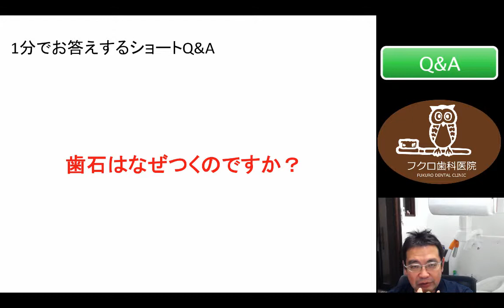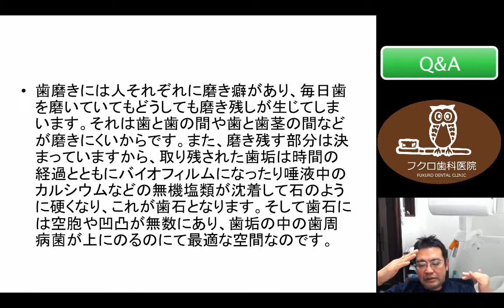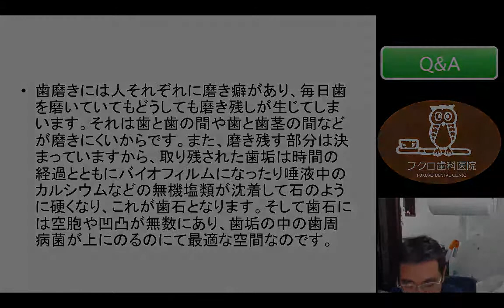群馬 前橋 歯科 Q&A487 歯石はなぜつくのですか？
こんにちは。１分でお答えするショートQ&Aです。
　「歯石はなぜつくのですか？」というご質問をいただきました。
歯石というのは、歯の裏側、特に下の前歯の裏側だとかに、硬い、黄色い歯石が付いていたりとか、上の歯の奥とかには、結構付いたりします。
　こういった歯石は、ではなぜか付くのかというところです。歯磨きには、人それぞれに磨き癖があり、毎日歯を磨いていてもどうしても磨き残しが起こってしまいます。それは歯と歯の間、あと歯茎の間などが磨きにくいからなんですけど、磨き残す部分というのは、だいたい人によって決まっていますから、取り残された歯垢というのは、時間の経過とともにバイオフィルム、これは細菌の固まりですね。これが、歯周病の原因になったりするわけですけど、こういうふうにやったりとか、唾液中のカルシウムをそこの部分に取り込むと、無機塩というのが沈着して、石みたいに硬くなるんですね。これが歯石と言われています。
　特に、下の前歯の裏側とかというのは、なりやすいんですが、ここには粘液質の唾液というのが、舌の、べろの裏側から排出されています。常時その粘液質の唾液がぶつかるものですから、どうしてもそこの部分のところがねばねばっとする。そういったときに、そこに歯石がたまってきやすいため、下の前歯の裏側とかというのは、特に歯石がつきやすいとされています。
　そして、歯石には空胞、穴が空いていたりとか、凹凸が無数にあるので、その上に、いわゆる、歯石の上に歯垢がのってしまうのですね。これはまたさらに、もう一回バイオフィルムというものになたりしますので、それによって歯周病が起こりやすくなったりする環境ですが、歯石を取ることで、そういった足掛かりをなくせば歯垢がのりにくい、そのために、できるだけ歯石を取りましょうというお話をわれわれは患者さんにしています。